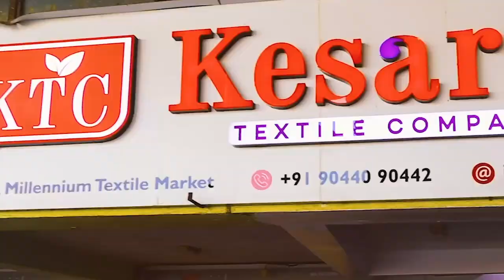Customer Review ಸಿಂಪಲ್ ಬಿಸಿನೆಸ್ ಸೂಪರ್ ಲಾಭ | Surat Textile Market | Kesaria Textile Company | Saree